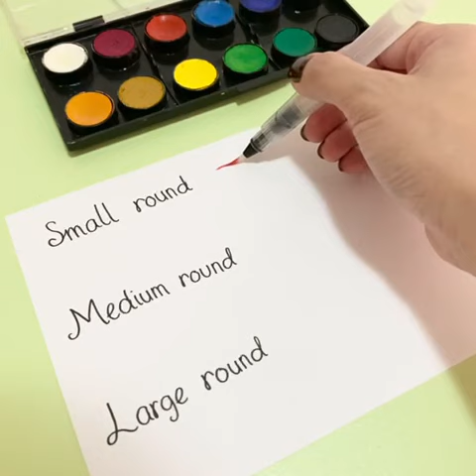Water Brush Pen Samoyed WBP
ATK123 adalah Official Partner resmi dari brand Samoyed untuk penjualan di marketplace.

Water Brush Pen adalah kuas berbentuk pulpen yang dapat diisi air. Ketika water brush digunakan, air secara konsisten akan perlahan turun ke ujung kuas untuk menjaga kelembaban kuas.

Water Brush Pen Samoyed WBP memiliki panjang 15.5 cm (Medium Capacity Water Tank) dengan 3 pilihan ukuran yang berbeda untuk memberikan keragaman penggunaan dan hasil yang kreatif. Brush set ini terbuat material premium (High Quality Nylon Bristles) dan dilengkapi dengan teknologi brush pen terbaru (Easy Control Water System, Sealing Ring, Leakproof Sponge).

Untuk efek cat air yang memerlukan kelembaban lebih, bagian tengah pena dapat ditekan untuk mengalirkan lebih banyak air ke ujung kuas.

Spesifikasi Produk :
Ukuran : 12 x 12 x 155 mm
Bristles : High Quality Nylon
Medium Capacity Water Tank
Easy Control Water System
Sealing Ring
Leakproof Sponge

Varian Ukuran (Silahkan Pilih di Varian Produk) :
- 5S  (Bristles diameter 2 mm, panjang kuas 155 mm)
- 5M (Bristles diameter 3 mm panjang kuas 155 mm)
- 5L (Bristles diameter 4 mm panjang kuas 155 mm)